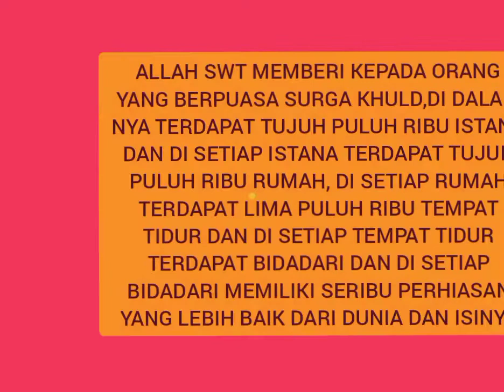Keutamaan Puasa Ramadhan Hari Ke - 4 Ramadhan / Fadhilah Puasa Ramadhan Hari Ke - 4 Ramadhan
Keutamaan Puasa Hari Ke - 4 Ramadhan
Fadhilah Puasa Ramadhan Hari Ke - 4